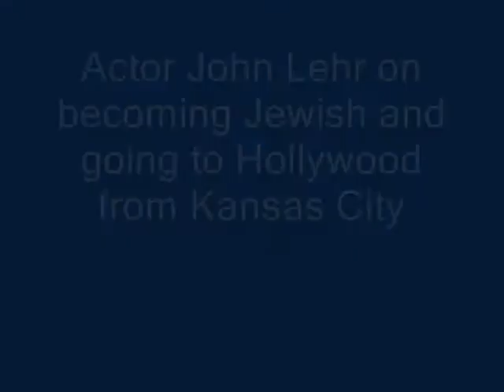John Lehr talks about Judaism, Kansas City and Hollywood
John Lehr, best known for his work as the Geico caveman and on his TV show "10 Items or Less," talked about his conversion to Judaism in an interview with the Kansas City Jewish Chronicle Jan. 30, 2009. He also talked about what it's like to be a Kansas City guy in Hollywood.